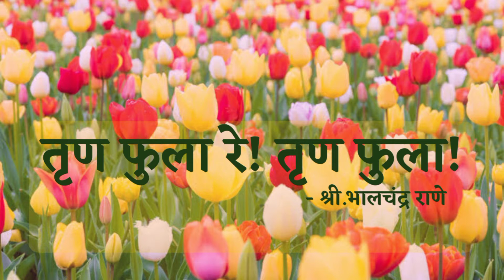वार कवितेंचा l Vlog - 32 l Marathi poems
In todays vlog, I will share 2 poems written by Mr.Bhalchandra Rane.

1. Raaskrida
2. Trun fula re ! Trun fula !